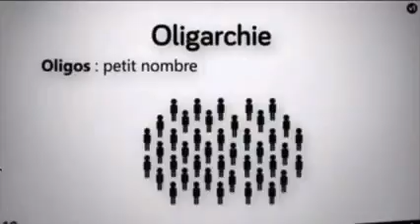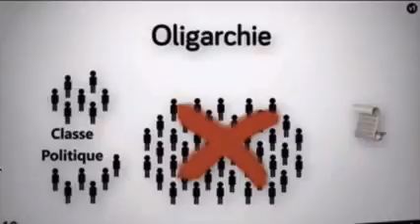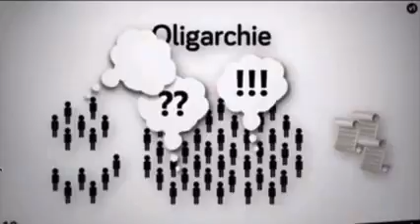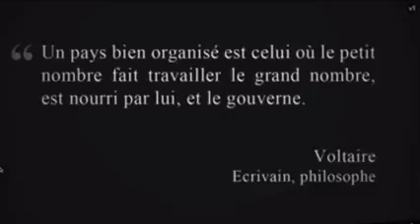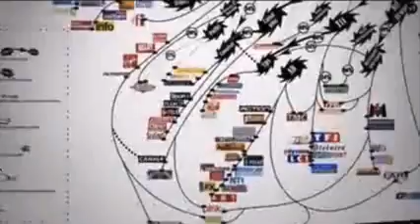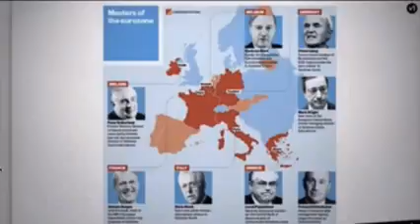17 avril 2019(40)